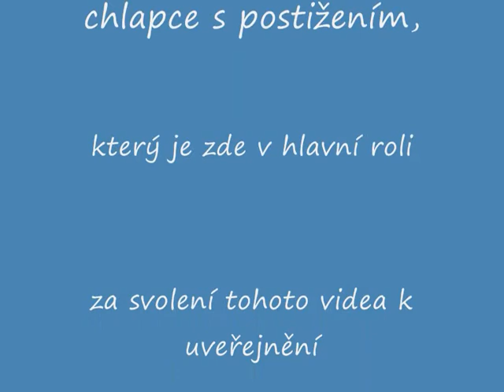Medical Fair 2011 Brno Balů